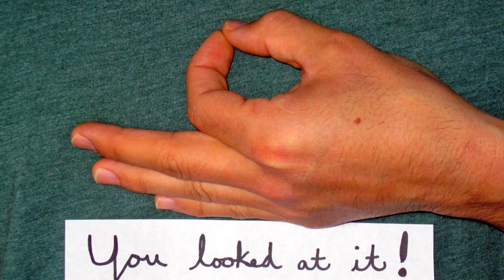Birthday Gift Short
2 Dudes give each other gifts and learn the lessons of "The Circle Of Death" game.